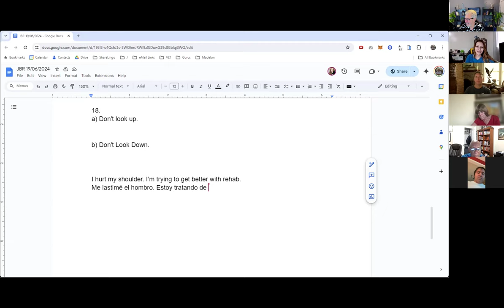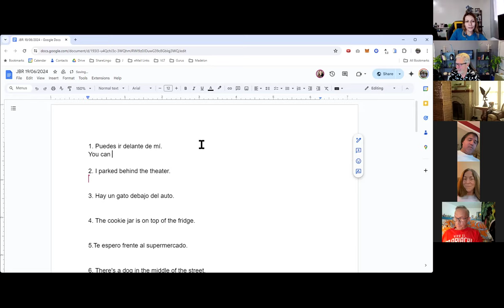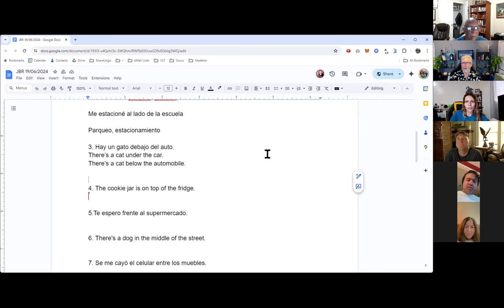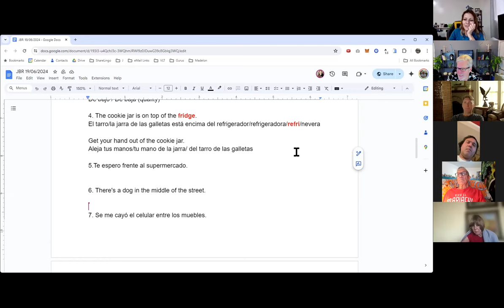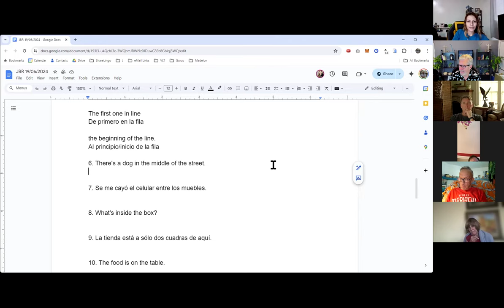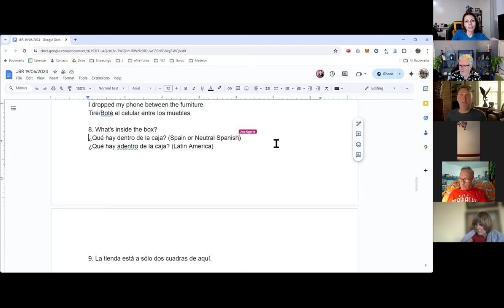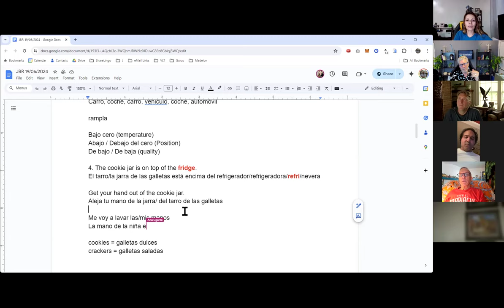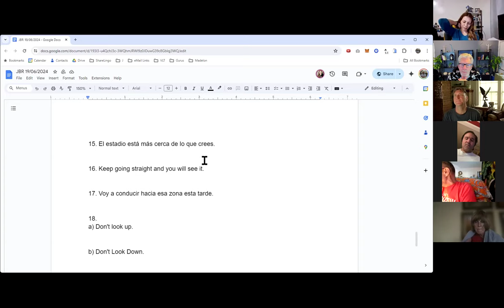Practicing prepositions in Spanish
In this online class, we're using The Example Framework to study and practice prepositions in Spanish.

You can also check this free resource that we created for you.